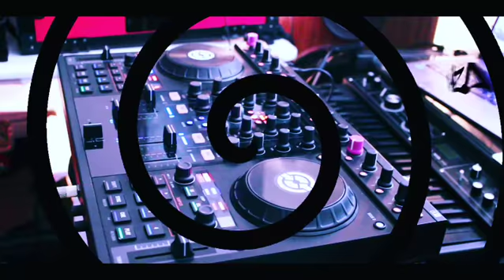Skratch Vlog ep. 30 - Skratch Corner S4 Test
Quick Freestyle testing out the new Traktor S4 Controller at the studio.